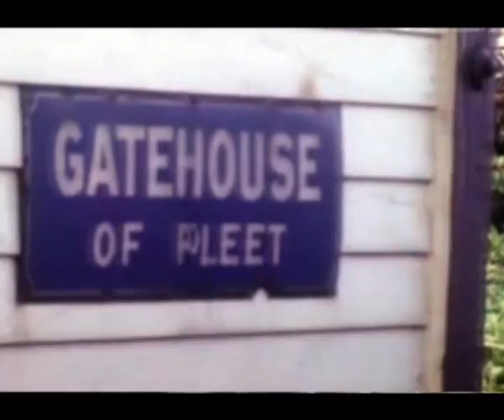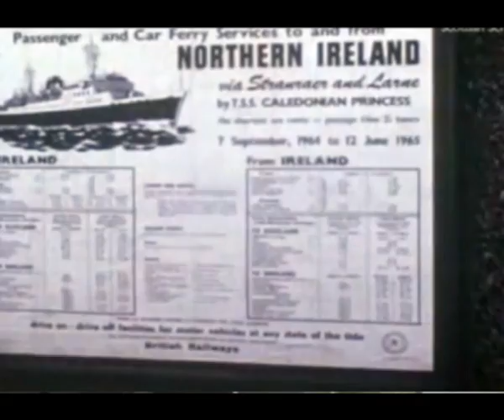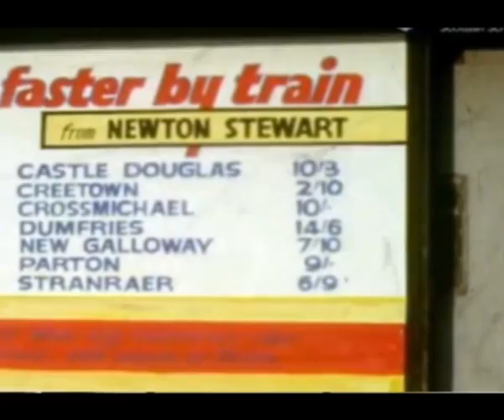STEAM S.W.SCOTLAND 1965 PARTON TO NEWTON STEWART -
not mine and i have replaced the sound - if the orig. owner is unhappy i will remove